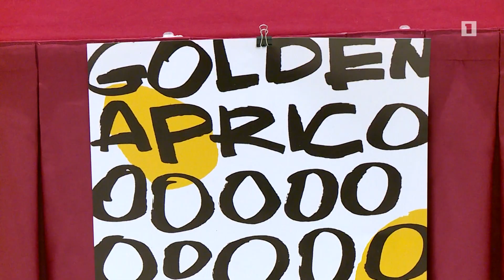Երևանում կմեկնարկի «Ոսկե ծիրան» ամենամյա կինոփառատոնը